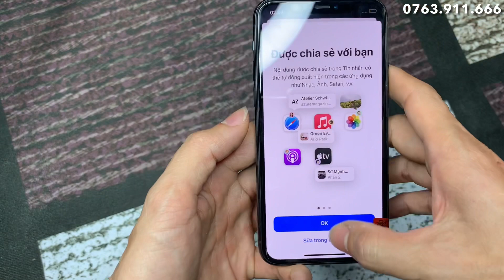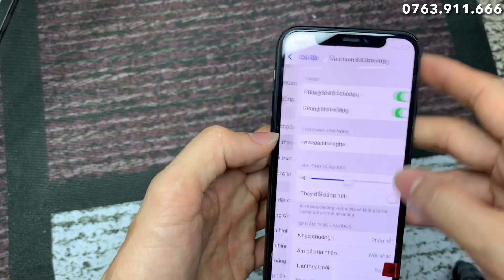Iphone 11 pro quốc tế 64g,imei 9139, pin 89, đẹp 99, zin nguyên bản , còn áp chống nước. Giá 11tr3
Iphone 11 pro quốc tế 64g, màu xanh, imei 9139, pin 89, đẹp 99, zin nguyên bản chưa thay thế sửa chữa, còn áp chống nước chưa bung mở máy. Giá 11tr3 ( giá đã bao gồm phí vận chuyển, phụ kiện sạc cáp 20w chất lượng, ốp cường lực, bảo hành 12 tháng, bao dùng thử 24h trả lại)